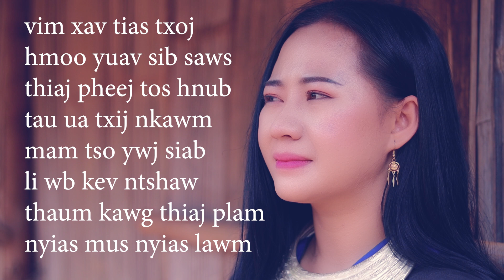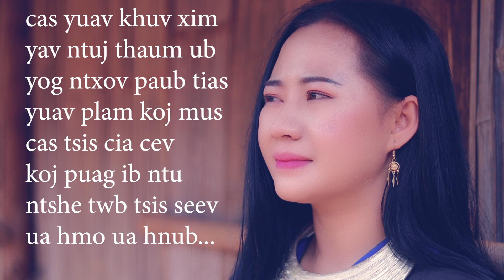khuv xim yav ntuj thaum ub - maiv xis vaj (orignal) เพลงม้งเศร้า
song : khuv xim yav ntuj puag thauv ub
tu hu: maiv xis vaj
tu sau : Gaosheng Vue